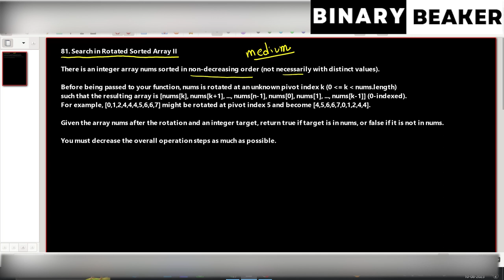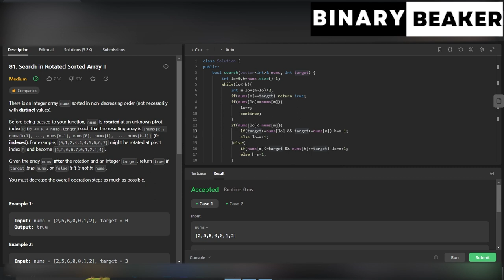LEETCODE 81 || Search in Rotated Sorted Array II || Binary Beaker || POTD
🔥 LeetCode Daily Potd Solution: "Search in Rotated Sorted Array II" 🔥
Welcome to Binary Beaker, your ultimate destination for mastering coding challenges! 🚀

In this episode, we're tackling the intriguing LeetCode problem known as "Search in Rotated Sorted Array II"

Our expert coding wizard will guide you step-by-step through an optimized solution to this mind-bending challenge. 🧙‍♂️ You'll learn valuable techniques, algorithm insights, and tips to handle even the most complex DSA problems and rules effortlessly.

🔹 Comprehensive breakdown of the problem's constraints and requirements.
🔹 Elegant and efficient coding solution for the "Search in Rotated Sorted Array II" challenge.
🔹 Proven strategies to tackle similar Binary Search problems.
🔹 In-depth explanation of every code snippet to strengthen your problem-solving skills.

Join us and level up your coding game as we delve into this captivating LeetCode problem. Don't forget to bring your coding enthusiasm and a cup of your favorite beverage! ☕

Let's conquer the "Search in Rotated Sorted Array II" problem together! 🚀👨‍💻

00:00 Intro
00:40 Problem Statement
03:40 Binary Search Approach
22:00 Code
28:16 Coding on Leetcode
32:46 Outro